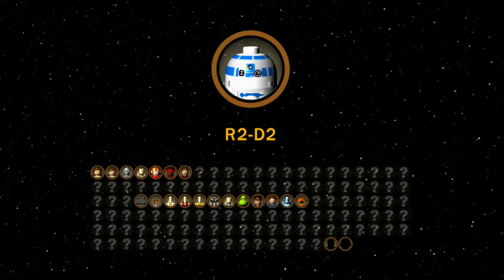LEGO Star Wars TCS - Retake Theed Palace (5)